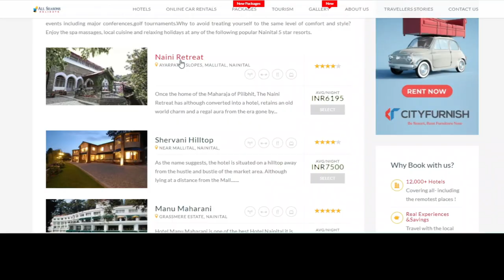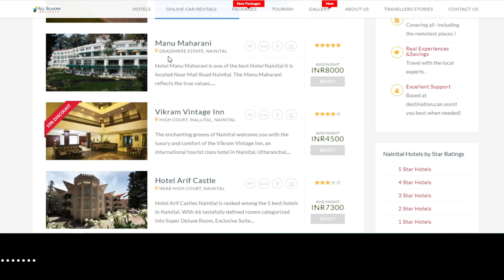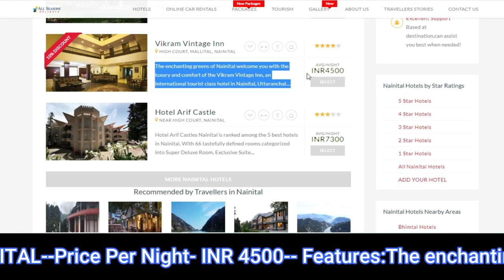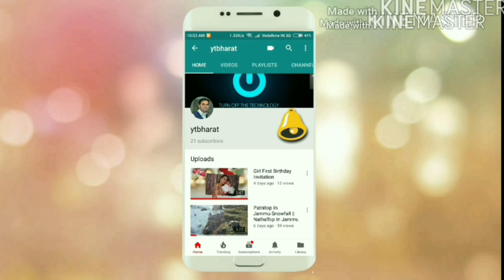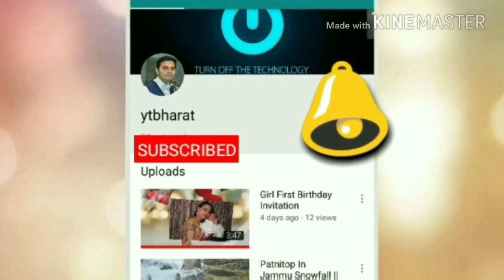Nainital 5 Best Hotels & Resorts| Name | Room Charges | Address | Facilities| Full Details |YTBHARAT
Top 5 Best Hotels & Resorts In Nainital Full Details Available In This Video Of YTBHARAT.

For Nainital,Shimla, Manali, Manali & All Destination Cheap And Best Package For Package Booking Call:Narendra: 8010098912
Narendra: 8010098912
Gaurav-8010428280